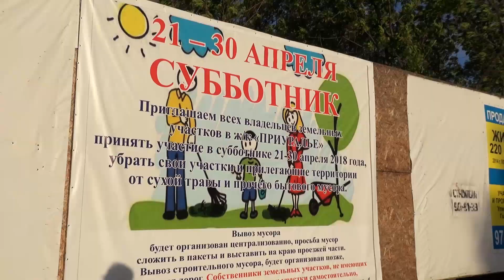Обращение к Президенту РФ жителей села Приуралье Оренбургской области